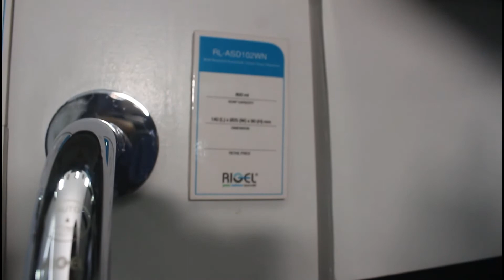RIGEL RL ASD 102WN WALL MOUNTED SENSOR SOAP DISPENSER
• Brand/ Product: Rigel is a Singapore Brand Sanitary Ware. Modern Design & High Technological Products.
• ফোনে অর্ডার করার জন্য কল করুন: 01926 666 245(সকাল ১০ টা থেকে রাত ৮ টা)
• আপনার অর্ডার কনফার্ম করতে নিচের লিংক গুলোর যে কোনো একটিতে ঠিকানা এবং মোবাইল নাম্বার দিনঃ
• ম্যসেঞ্জারঃ m.me/brandbuy.xyz
• ৫ – ২৫% ছাড়+ ফ্রি ডেলিভারি|
• ঢকা সিটির ভিতরে (Cash on Delivery)
• পন্য স্টক থাকা সাপেক্ষে ডেলিভারি করা হয়|
• আপনি ঘরে বসে অর্ডার কনফার্ম করার ৪৮-৭২ ঘন্টার ভিতর ডেলিভারি পাবেন|
• আমাদের Showroom:2-5, 2nd Floor, Planners Tower, Sonargaon Road, Banglamotor, Dhaka.
• আমাদের বিকাশ নাম্বার: 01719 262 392 (Personal)
• পানি মুল্যবান সম্পদ, পানির অপচয় রোধ করুন এবং Rigel এর পন্য ব্যবহার করুন| বাসা বাড়ি, অফিস, কমার্শিয়াল বিল্ডিং , শিল্প কারখানায় বিশ্বখ্যাত Sanitary Ware ব্যবহার করুন|
• লাইক দিয়ে এর অফিসিয়াল পেইজের সাথেই থাকুন